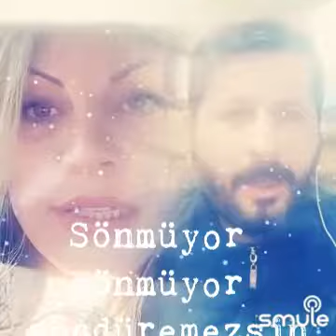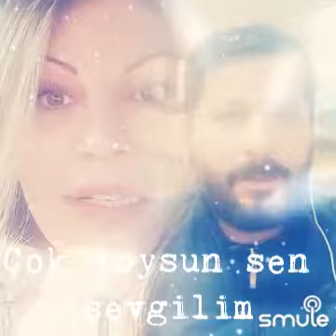Seni Nasıl Özledim CanBesteKaR AzizCaN